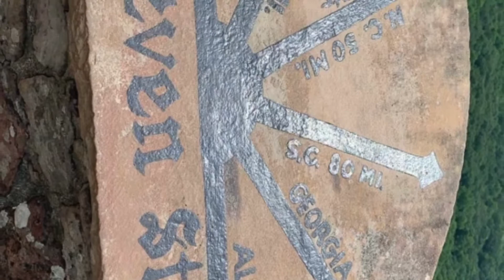Walker Adventurer | Chattanooga, TN | Encore 2021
Here is a video of the photos that did not make our Honeymoon Pt. 1 video!!